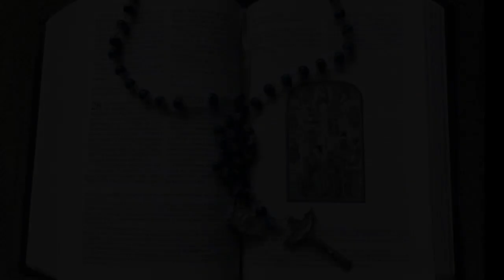Padre Lalo Arteaga - Lectio Divina